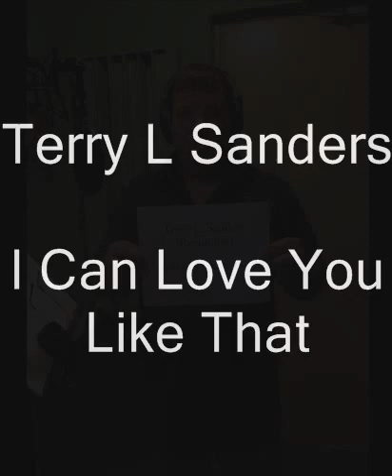Terry L Sanders / I Can Love You Like That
Country Song
Terry L Sanders
I Can love You Like That